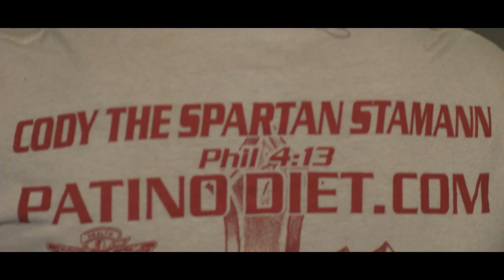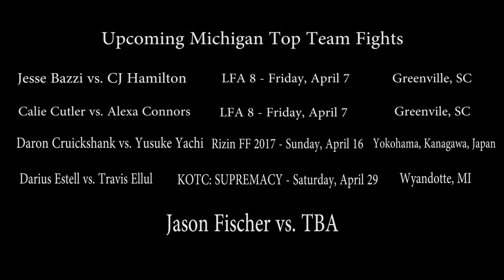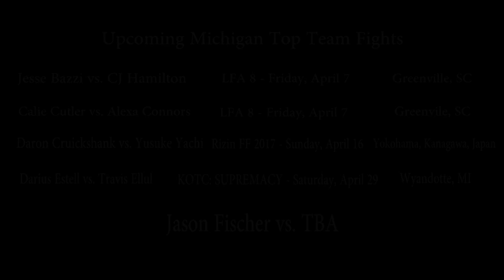Cody Spartan Stamann